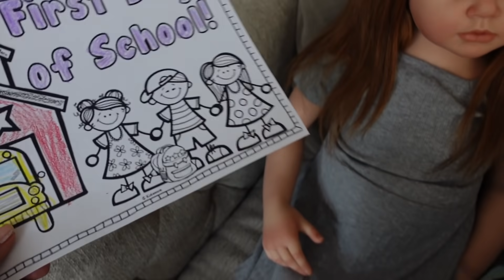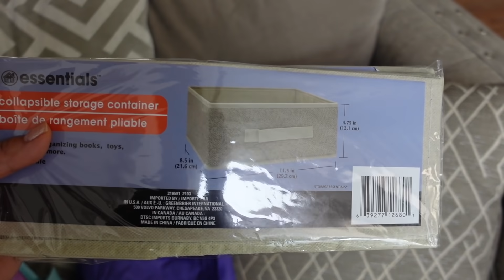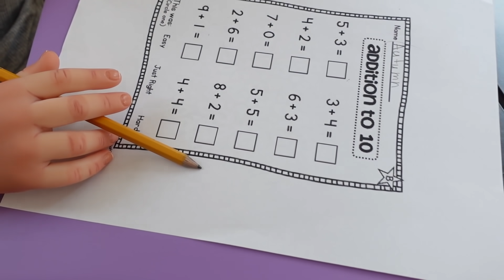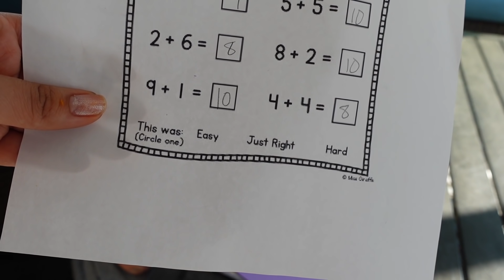Reborn Child Autumn's After School Routine | Reborn Love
Reborn Child Autumn's After School Routine today's reborn video is a reborn role play about the after school routine of my reborn child autumn. Autumn is a art reborn child see what her evening routine is like in this video